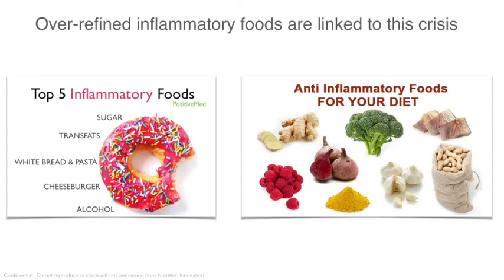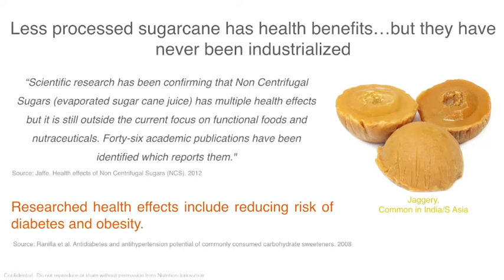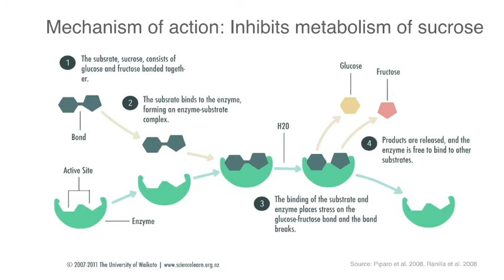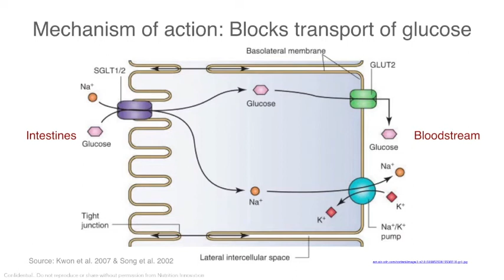The science of Nucane Raw Sugar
Nutrition Innovation technology empowers global mills and refineries to produce raw low GI sugar (at industrial scale) as a one-for-one replacement for white refined sugar.

This innovation unleashes the development of better, healthier food & beverage products.

We create partnerships in the battle to combat the global obesity & diabetes epidemic through research, development and the adoption of low GI sugar in consumer products.

Providing a solution to governments, producers, industry, manufacturers and consumers – from farm to plate.

Let's make the world a healthier place.